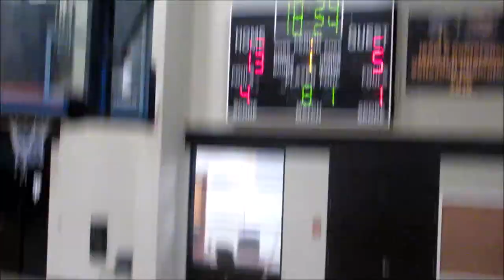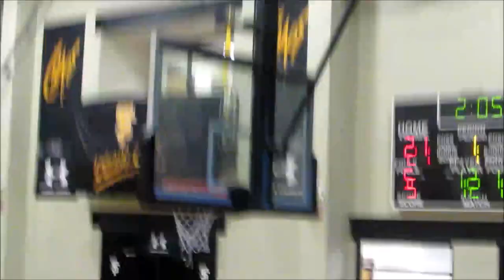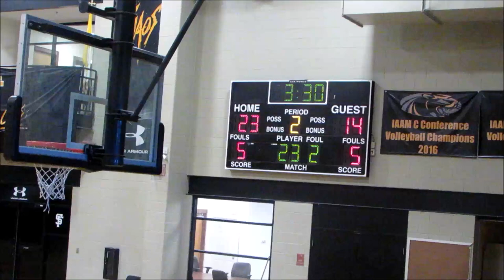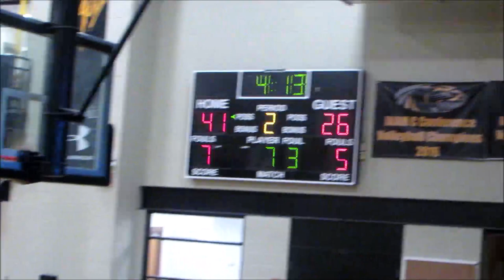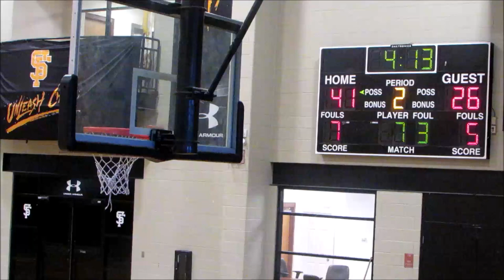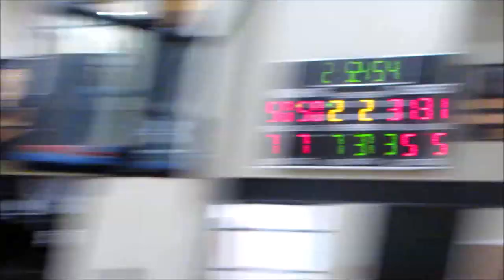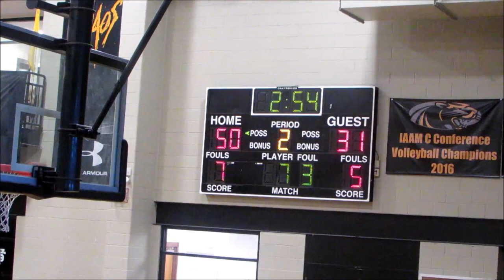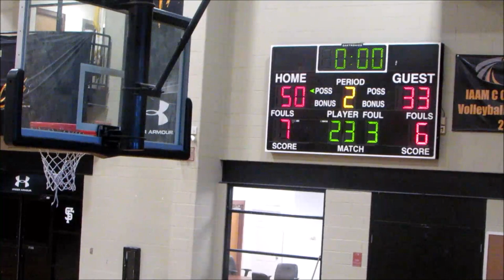Pikesville vs Poly Game- 2019 Tunnel Vision Basketball Fall League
Pikesville Panthers(0-1) vs Poly Engineers(1-1)
2019 Tunnel Vision Basketball Fall League @ St Frances Week 2